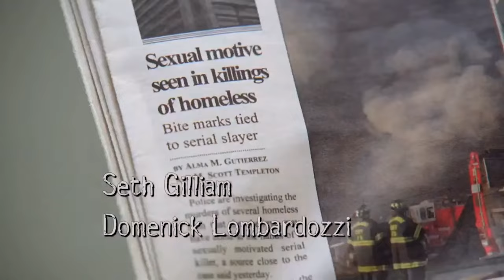Pod Yourself The Wire 503: Not for Attribution, with Dave Weigel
We had Dave Weigel on to talk about the shrinking news hole.